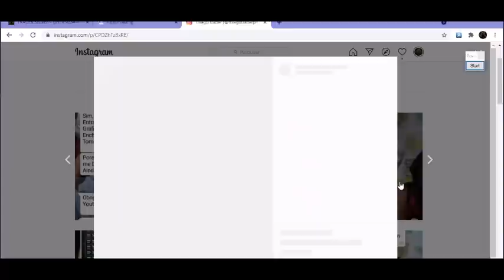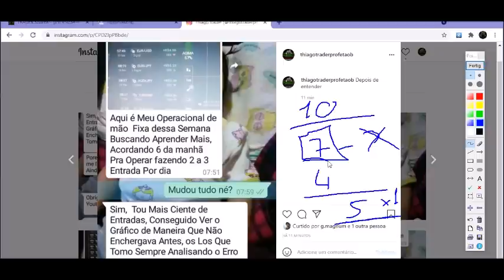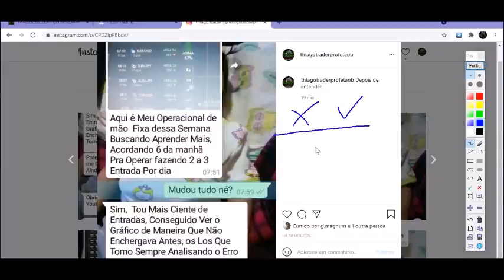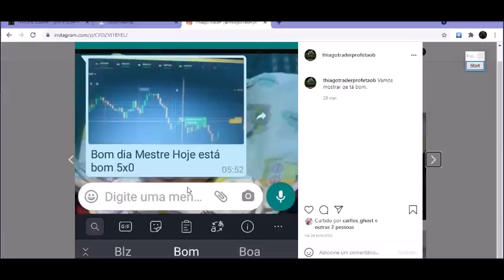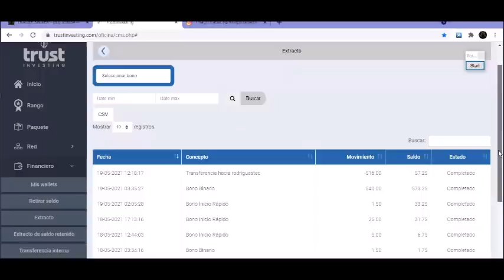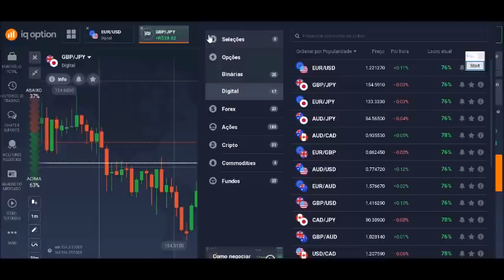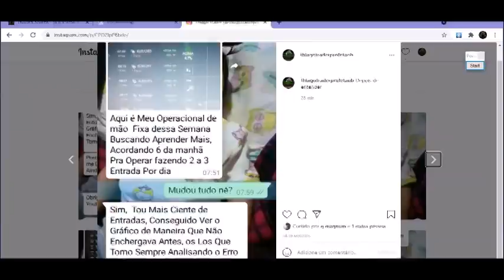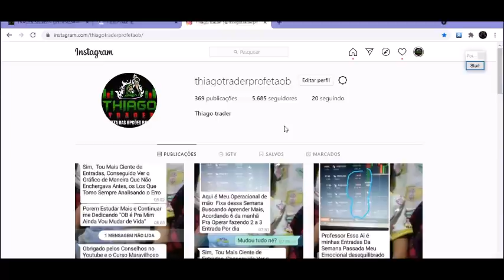Chega de emocional abalado na hora de operar opções binárias